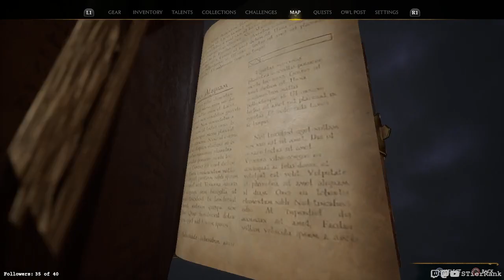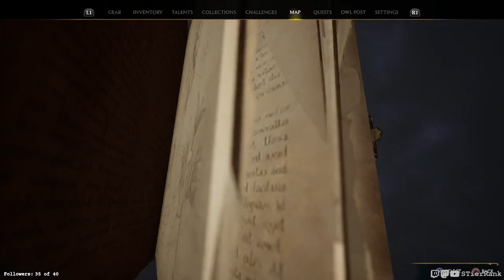Hogwarts Legacy - 11